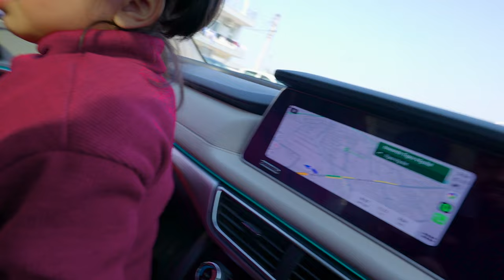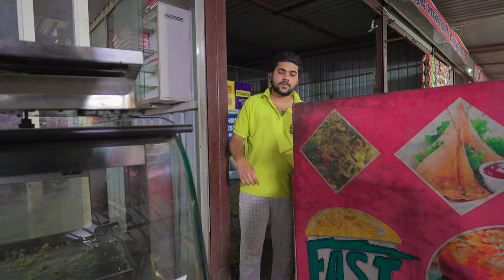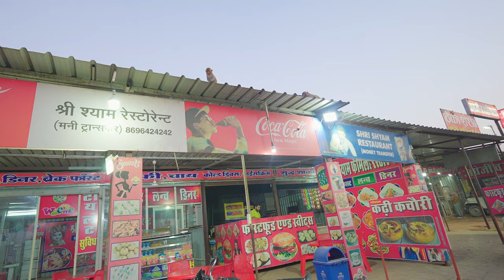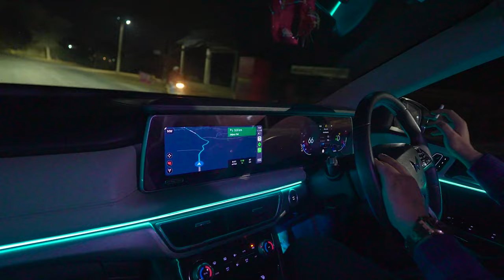Yarohi Ne Kiye Khatu Shyam Ji Ke Darshan 😍 🙏🏻